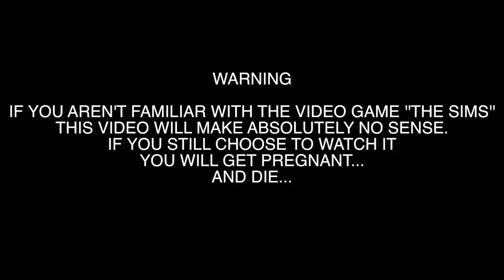HOW A SIM WOULD VLOG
Ever wondered how it would look if a Sim vlogged IRL? Danish youtuber Victoria will in this weeks video be looking at how a Sim would be vlogging IRL. Watch how the sims life slowly falls apart, as the player who plays the sim slowly loses interst.

Har du nogensinde undret dig over hvordan det ville se ud hvis en sim vloggede i virkeligheden? Den danske youtuber Victoria kikker i denne uge på hvordan en Sim ville vlogge i virkeligheden. Følg med og se hvordan simmerens liv langsomt falder fra hinanden, idet spilleren der styrer simmeren langsomt mister interessen.